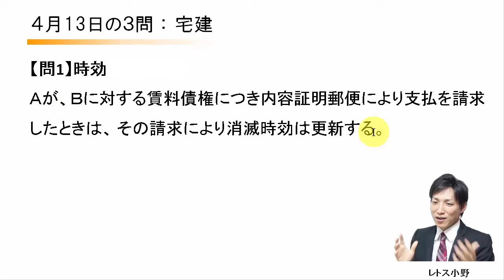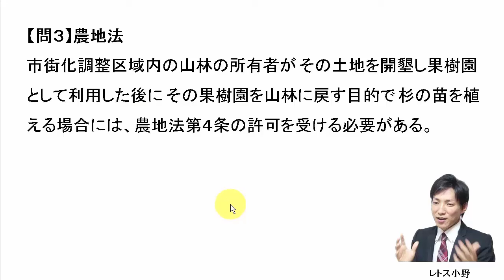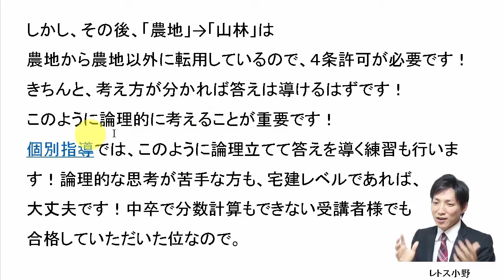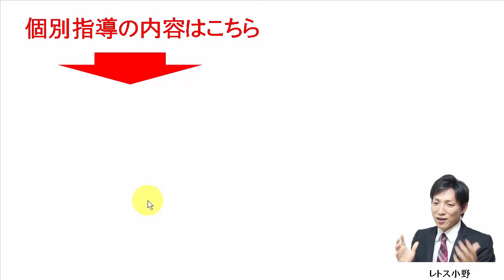【宅建過去問】4月13日の３問【レトス小野】宅建過去問解説